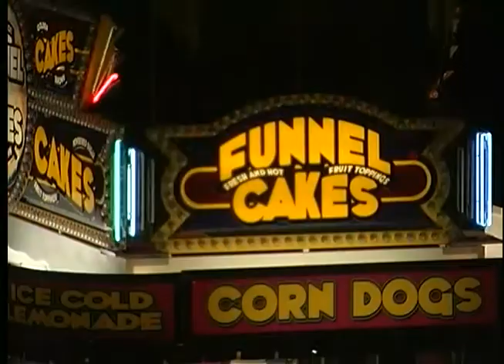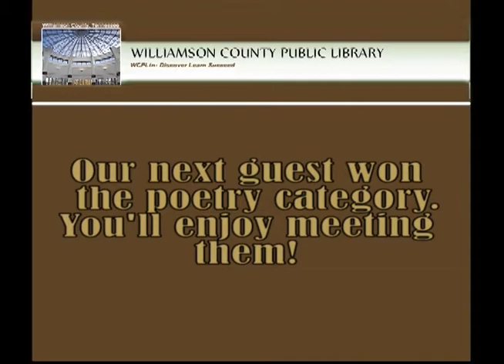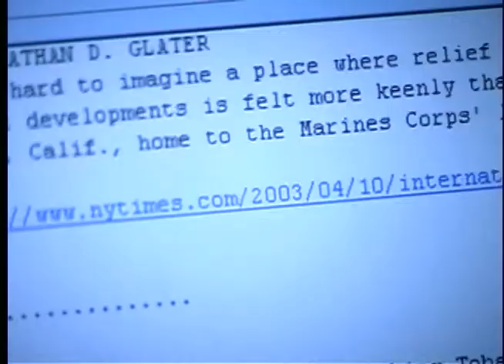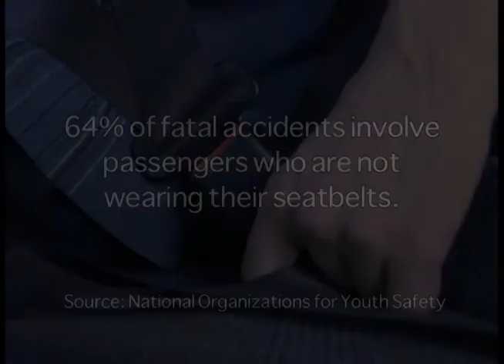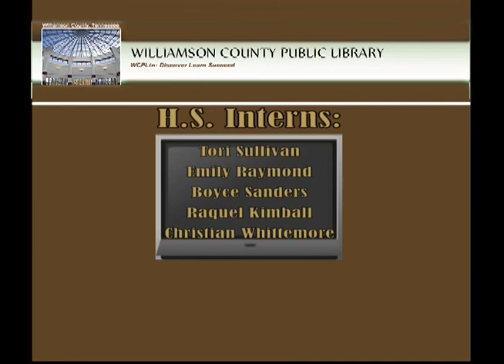Not Just Books - Episode #019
Not Just Books - Episode #019. Hosted by Dolores Greenwald, WC Library System Director. Guests: Brad Hoover, Sandy Coomer, Jean Simmons and John Neely Davis.